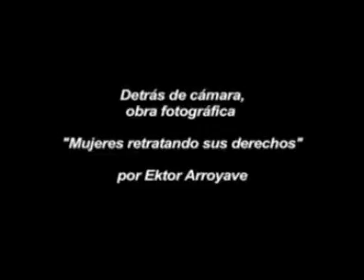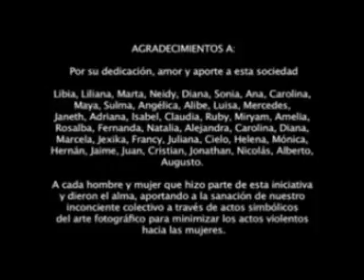Detras de cámaras. EXPOSICION SOY OBRA DE ARTE.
Exposición Fotográfica en contra del Maltrato de Genero.
Localidad Santa Fe.
Bogotá. 2013